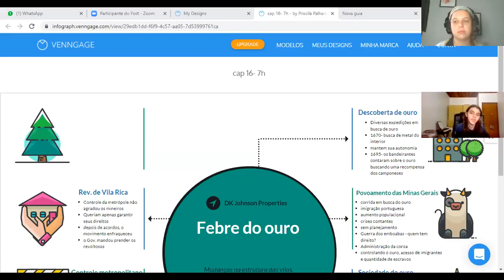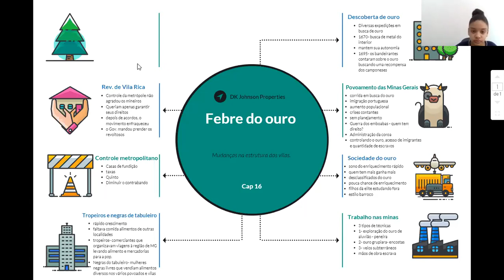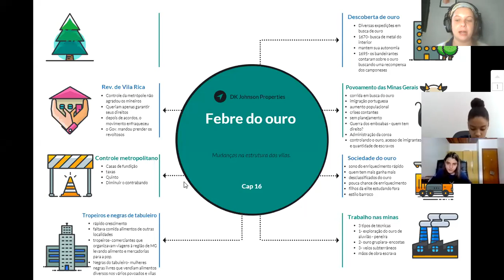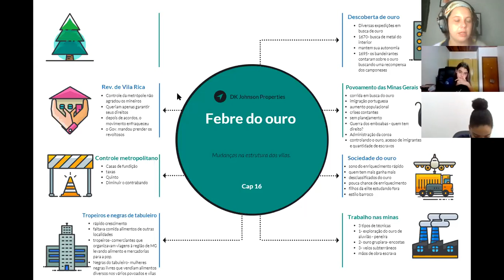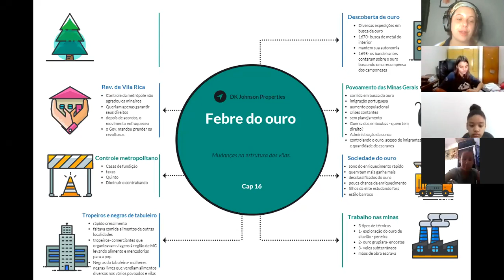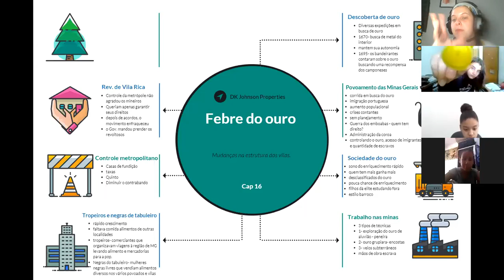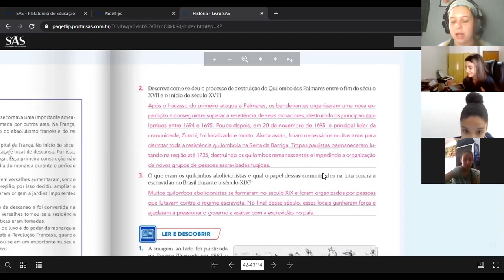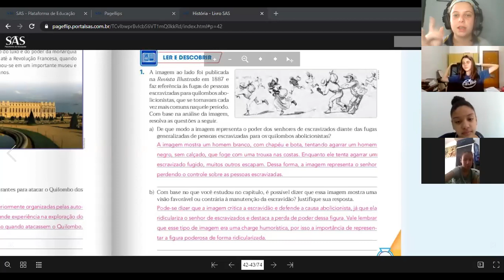7ºA 01.12 História Febre do Ouro